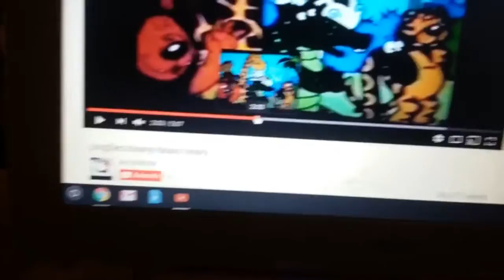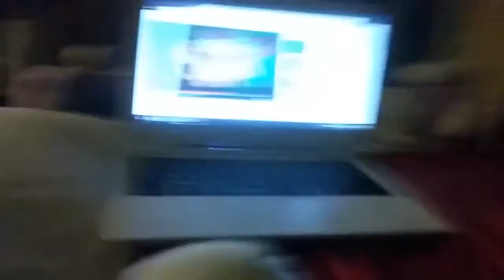Junglies in unavoidable chin part 2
By David Kirk